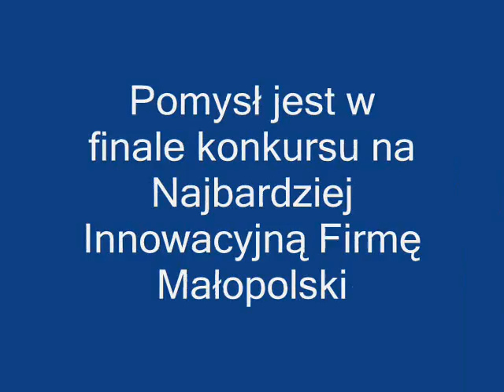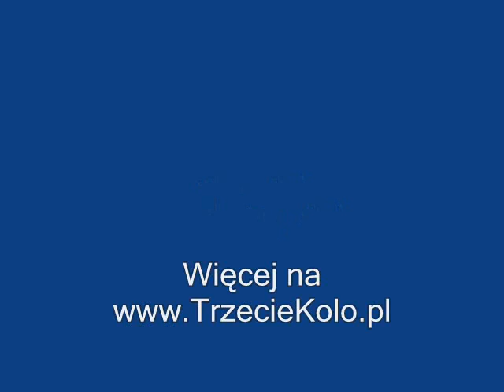Trzecie koło- muzyka Cezik "Rower"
Utwór wykorzystany za zgodą Cezika